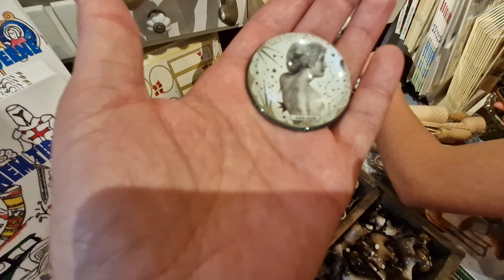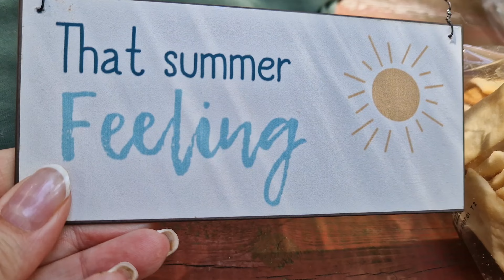SHOPPER I MOSEHUSET🛍NYDER PANDEKAGER I PANDEKAGEHUSET🥞☀️🌳